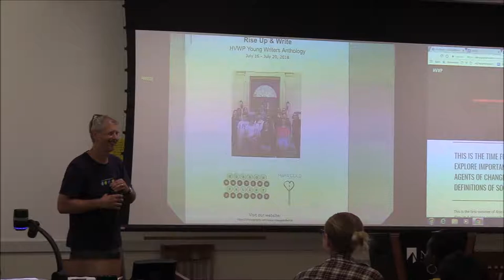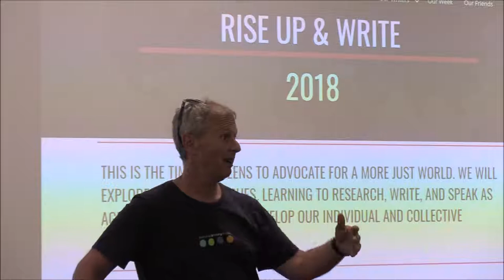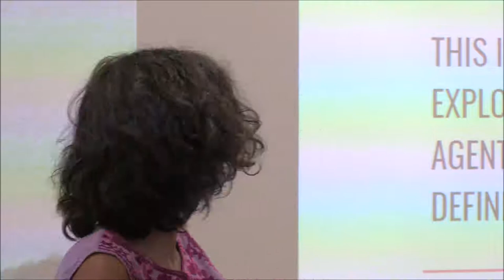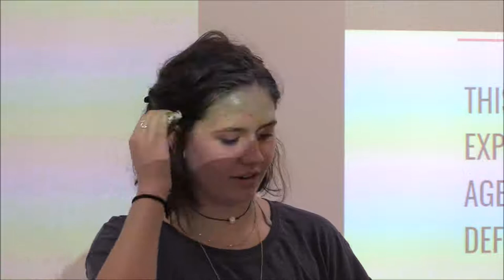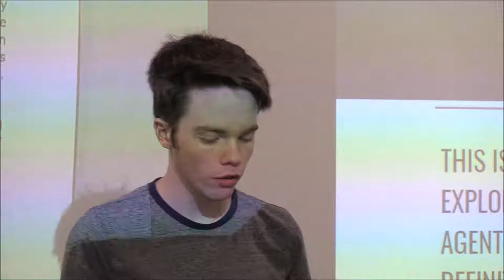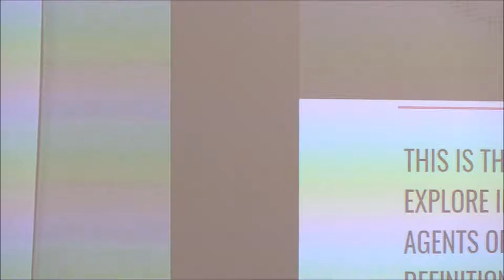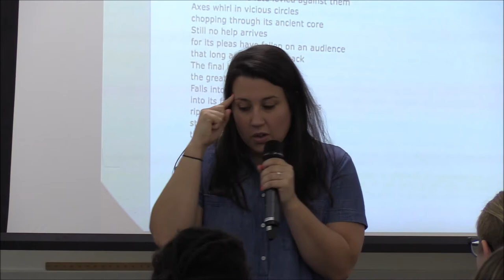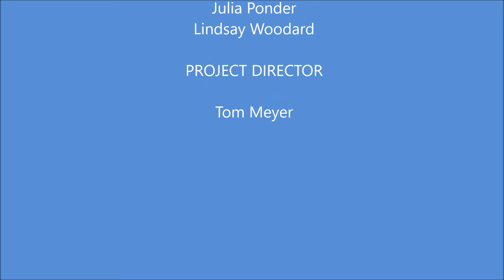Rise Up and Write